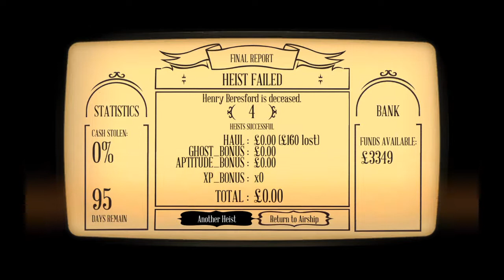The Swindle, 21.1, LP 242 - Henry Beresford (100 Days Remain)